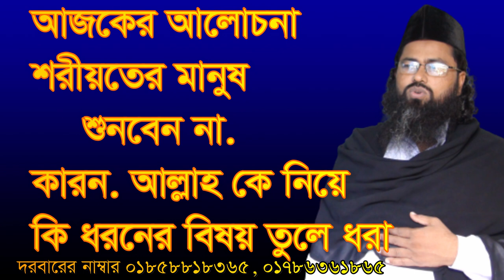শরীয়তের মানুষ শুনবেন না sorioter manos sonben na allah k nie ki al